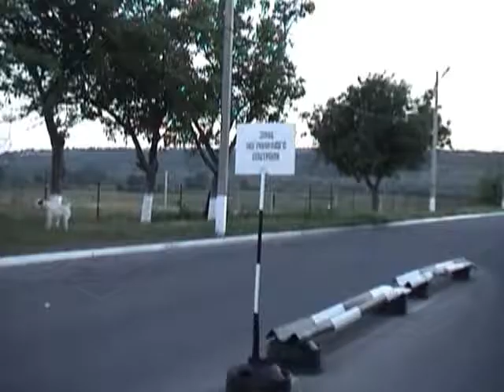С марихуаной - на отдых. Дубоссарская таможня. 20.06.09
С марихуаной - на отдых. Дубоссарская таможня. 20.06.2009 года